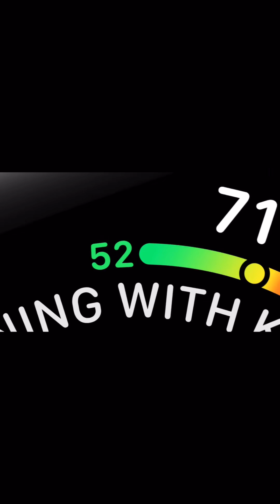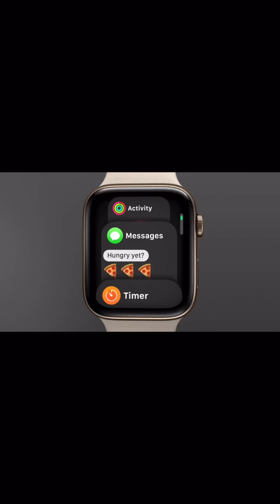Apple Watch series 4